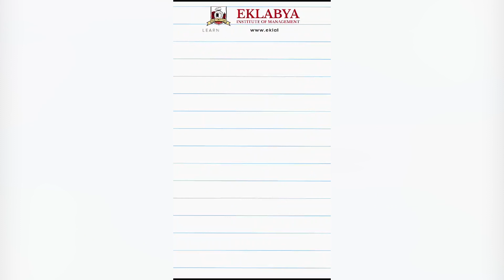बुद्ध गयामा १३औँ म्हाणी दुङसुरको समापन